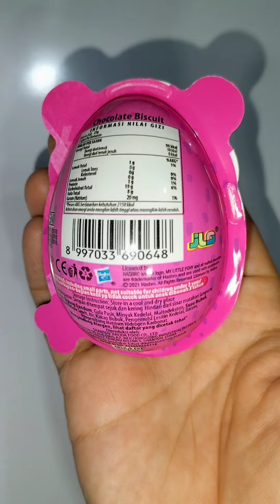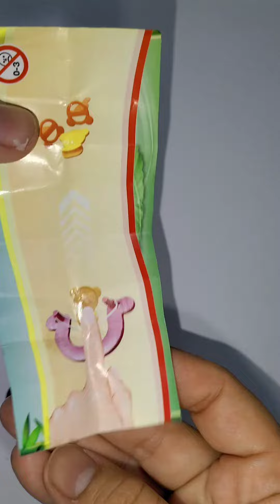ASMR Opening My Little Pony Choco Cup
Halo Guys Hari ini aku Ngebuka My Little Pony Choco Cup..
tonton Video aku yang lainnya ya..